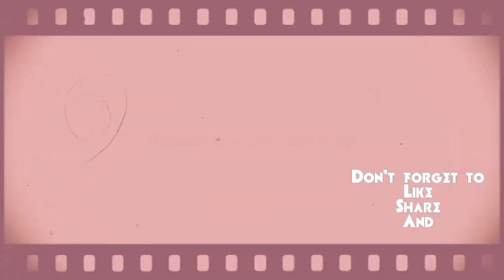LLANELLI,UK (WALKABOUT)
The town of Llanelli is home to the world famous Llanelli Scarlets Rugby Region and has a population of some 35,000 people. Llanelli is a coastal town where the Welsh language is widely spoken, and it has a long association with the tinplate, steel, and coal-mining industries.

People also searching for:
llanelli accent,
llanelli male voice choir,
llanelli police,
llanelli town,
llanelli and mynydd mawr railway,
llanelli rfc,
llanelli scarlets,
llanelli rugby,
llanelli accident,
llanelli and district model engineers,
llanelli arrested,
llanelli v australia 1992,
llanelli town afc,
llanelli 13 australia 9,
llanelli beach,
llanelli boxer ethan george,
llanelli bid,
llanelli breaking news,
llanelli bigyn ward,
llanelli boxer dog theft,
boofy llanelli,
max boyce llanelli,
llanelli crematorium,
llanelli crime,
llanelli car meet,
llanelli crematorium live stream,
llanelli coastal path,
llanelli cinema,
llanelli chimney sweep,
cor meibion llanelli,
llanelli driving test routes,
llanelli drugs,
llanelli drugs raid,
llanelli driving instructors,
llanelli dogs home many tears,
llanelli evangelical church,
llanelli evangelical church youtube,
llanelli evangelical church live stream,
llanelli free evangelical church,
llanelli fireman sam,
llanelli fishing,
llanelli fire,
llanelli ffwrnes,
llanelli flooding today,
llanelli fact file,
llanelli free evangelical church youtube,
llanelli gospel hall,
llanelli gestamp,
greenfield church llanelli,
go to llanelli,
llanelli history,
llanelli high tide,
llanelli heritage railway,
llanelli in welsh,
llanelli in the 60s,
llanelli junior parkrun,
llanelli jobs,
llanelli key cutting,
llanelli knights rugby league,
llanelli level crossing,
llanelli lost pets,
llanelli live,
llanelli legends,
llanelli live news,
llanelli labour party,
llanelli lockdown latest,
lfec llanelli,
llanelli male voice choir land of my fathers,
llanelli market,
llanelli majestics,
llanelli murders,
llanelli milk vending machine,
llanelli man missing,
llanelli many tears,
llanelli nightlife,
llanelli nelly,
llanelli news stabbing,
llanelli news latest,
llanelli news car crash,
llanelli news live,
llanelli new zealand 1972,
llanelli vs new zealand 1972,
llanelli only fans,
old llanelli,
old llanelli photos,
llanelli pride,
llanelli pronunciation,
llanelli pizza boys,
llanelli pronounce,
llanelli packed meals just eat,
llanelli plasterers,
llanelli rap,
llanelli riots,
llanelli rugby song,
llanelli railway,
llanelli rfc squad,
llanelli rfc history,
llanelli song,
llanelli station,
llanelli snow,
llanelli scarlets song,
llanelli star news today,
llanelli sprint triathlon 2021,
llanelli scarlets squad,
llanelli train station,
llanelli town centre,
llanelli triathlon,
llanelli tour,
llanelli turk,
llanelli triathlon 2021,
llanelli unicorn,
llanelli uprising 1911,
llanelli v all blacks 1972,
llanelli vs australia 1992,
llanelli v cardiff,
llanelli victorian railway goods shed to be restored,
llanelli v new zealand 1972,
llanelli v new zealand 1972 programme,
llanelli v new zealand 1989,
llanelli v new zealand 1997,
pontypool v llanelli,
swansea v llanelli 1999,
cardiff v llanelli,
llanelli wales,
llanelli wetland centre,
llanelli warriors,
llanelli wetlands sightings,
llanelli wales pronunciation,
llanelli weather,
wwt llanelli wetland centre,
llanelli youtube,
llanelli yoga house,
llanelli zoopla,
llanelli zammit,
llanelli 1911,
llanelli 9 new zealand 3